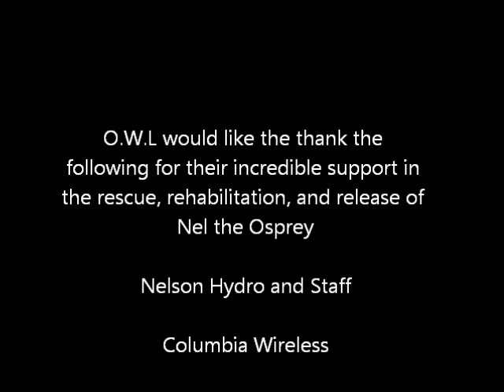Nel the Osprey is released back into the wild (Nelson B.C)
This is a little video put together today of Nel the Osprey. Today, she was released back to the wild, and with great success. Thank you to everyone involved in her rescue, rehabilitation, and release!
We hope you enjoy the release video we put together this evening.
Sincerely,
The O.W.L Gang.